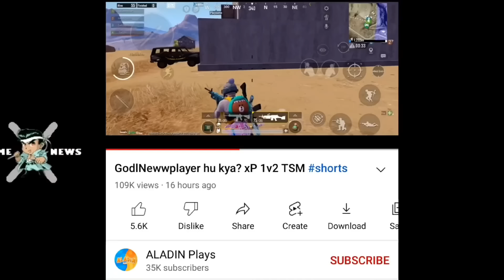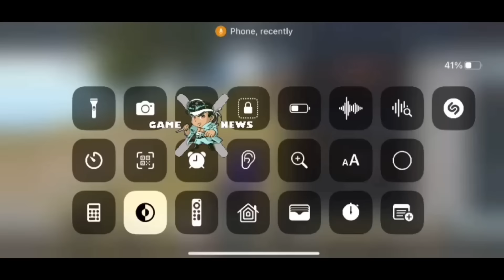CELSIUS HACKING EXPOSE | SOUL 5TH PLAYER | ALADIN GODL NEW PLAYER | HECTOR IN S8UL | DALJIT JOIN TF?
● 𝙏𝙊𝙋𝙄𝘾'𝙎 𝘾𝙊𝙑𝙀𝙍𝙀𝘿 -

NEXT , CELSIUS HACKING EXPOSED
NEXT , CELSIUS NEW LINEUP HACKING
NEXT , CELSIUS NEW LINEUP TEAM X LION
NEXT , CELSIUS NEW LINEUP TX LION HACKING
NEXT , DALJIT JOINING TEAM FOREVER
NEXT , DALJIT JOINING OWAIS TEAM
NEXT , OR NEW PLAYER CONFIRMED
NEXT , ATTANKI JOINING OR CONFIRMED
NEXT , ADITYA CONFIRM ATTANKI JOINING OR
NEXT , ALADIN JOINING GODL NEW PLAYER
NEXT , ALADIN GODLIKE NEW PLAYER
NEXT , ALADIN LEAVING 7SEA
NEXT , MARCOS GAMING NEW LINEUP
NEXT , MARCOS GAMING NEW ANNOUNCEMENT
NEXT , CES NEW PLAYER
NEXT , OMEGA ON SOUL 5TH PLAYER
NEXT , OMEGA ON TEAM SOUL 5TH PLAYER
NEXT , SOUL 5TH PLAYER
NEXT , SOUL NEW STRATEGY
NEXT , OMEGA REVEALS SOUL NEW STRATEGY
S8UL SID
SOUL GILL
MORTAL
GAMEXNEWS